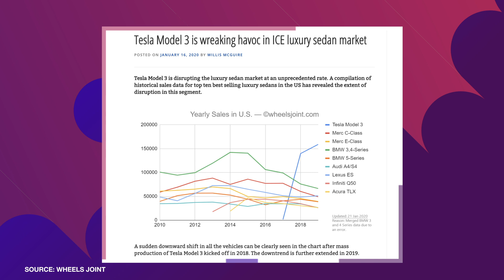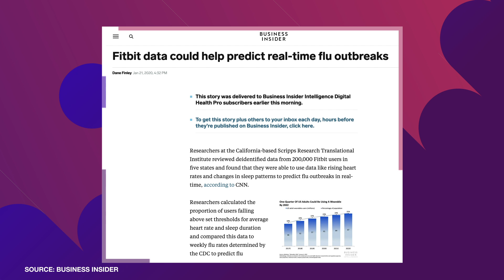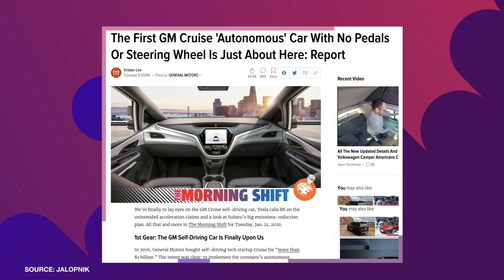Steven's week 150: News about Tesla Model 3, Fitbit and GM Cruise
Hi everyone, and welcome! Tesla Model 3 is crushing its (German) competitors, Fitbit data may predict flu outbreaks and GM Cruise introduces a whole new self-driving car concept.